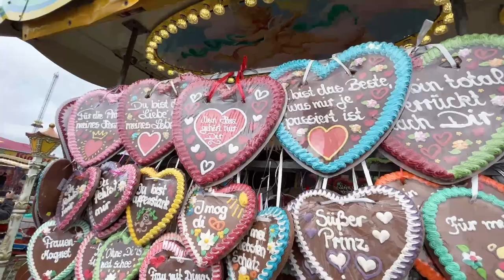WIR HABEN DEN VERSTAND VERLOREN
↪ Viel Spaß mit dem zweiten Teil des Oktoberfestvlogs! Meiner Meinung nach noch nicer als der erste Teil. Ronny Berger und ich waren auf dem Oktoberfest.